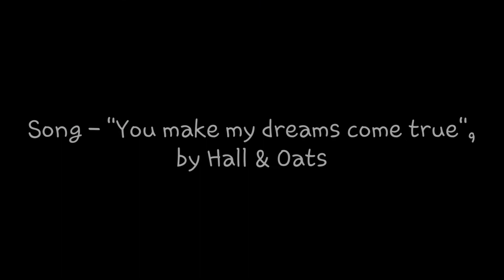CrossFit Merciless club championships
Our club championships 31st January 2015.

It was a big effort and awesome display of courage and determination as we took on the challenge.

Song - "You make my dreams come true" by Hall & Oats.